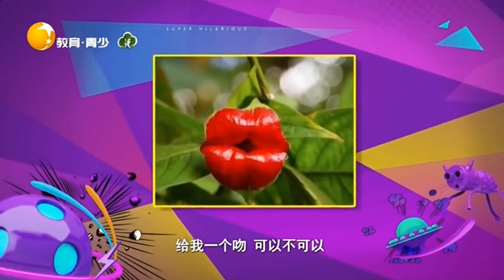筷子除了能用来干饭还能干嘛？牛人用筷子自制各种道具丨非常幽默